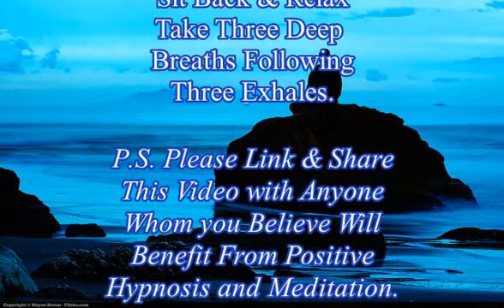Stop Overthinking: 10 Minute Guided Meditation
This meditation is designed to ignite a serene awareness of your breath while gently releasing the grip of over-thinking. It's a powerful ally against anxiety, OCD, and depression. (Simple and Very Effective) By immersing yourself in these mindful practices of conscious observation and self-acceptance, you'll discover the secret to calming an active mind and boosting your body's vibrant energy, empowering you to embrace the present and future with confidence.

Feel free to revisit this transformative meditation as often as you wish to strengthen your positive intentions and magnetize positivity. This session is perfect for repeated listening, as regular practice enhances your positive results. At the end of this journey, choose to drift into a restful sleep or awaken fully alert, filled with a positive mindset.

Remember, this video is not a substitute for prescribed medication; always consult your health care professional for medical advice. All hypnosis is self-hypnosis. The key to positive change lies within you! By embracing the suggestions in this session, you can relax, knowing you're in control of your own uplifting experience.